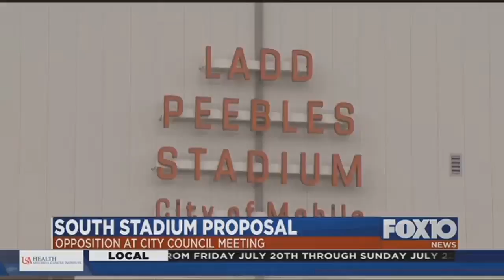A "shovel-ready project" for Amtrak in Mobile